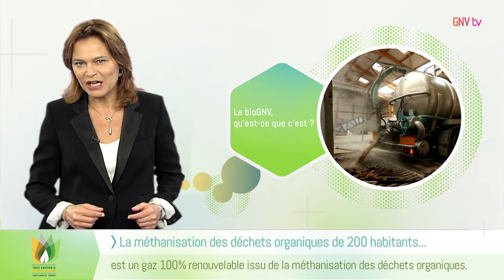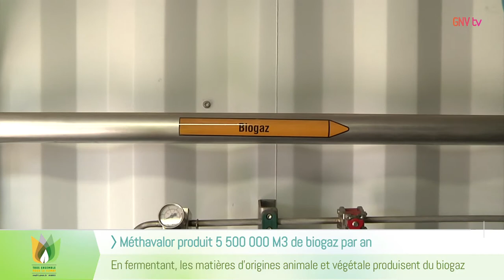02 - Le bioGNV qu'est-ce que c'est ?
Qu'est-ce qui est 100% renouvelable, permet de recycler les déchets organiques, peut chauffer des habitations et faire rouler des véhicules avec un bilan carbone neutre? Ce n'est pas un rêve, c'est une réalité déjà quotidienne en plein développement. Et en 2030 en France... Lire la suite
Qu'est-ce qui est 100% renouvelable, permet de recycler les déchets organiques, peut chauffer des habitations et faire rouler des véhicules avec un bilan carbone neutre? Ce n'est pas un rêve, c'est une réalité déjà quotidienne en plein développement. Et en 2030 en France on pourra chauffer au moins 1 million de ménages ou faire rouler 55 000 bus ou camions avec les technologies actuelles de méthanisation. Mais déjà se développent des recherches sur la méthanisation à partir d'algues ou de bois par exemple, très prometteuses...

Réalisateurs : Jean Marc Gresta, Julien Monteaux,

remerciements : Acapella Bleu